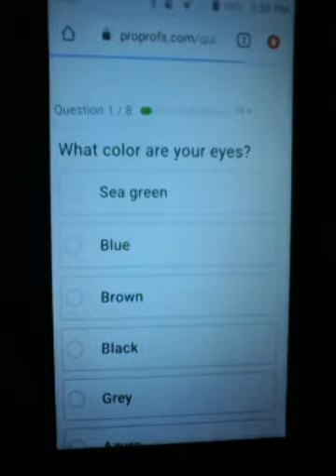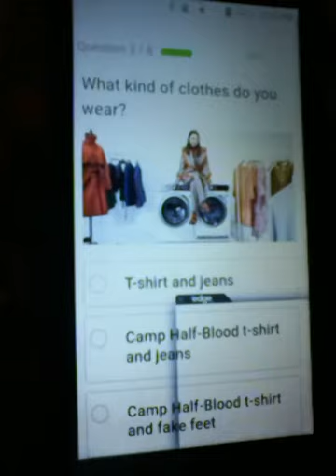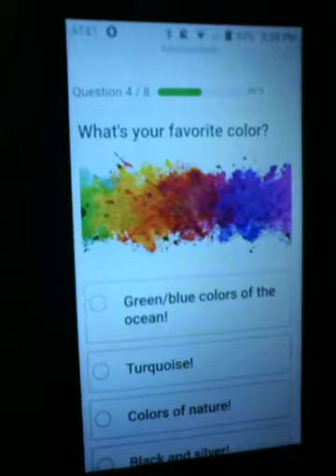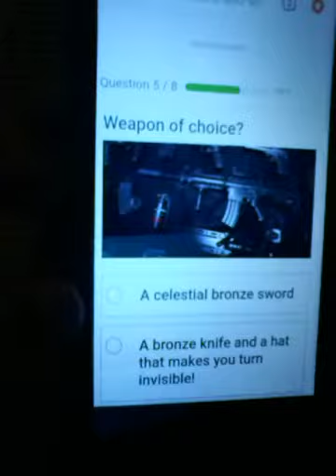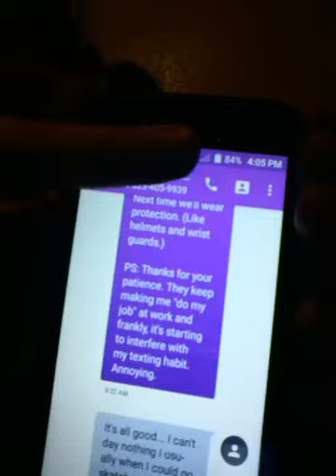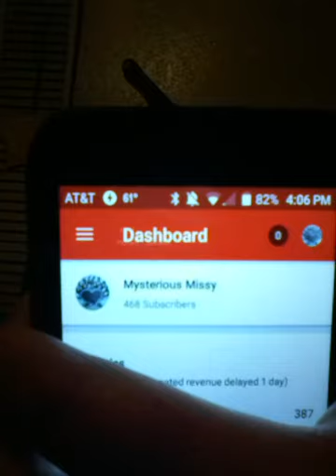Let's take the Percy Jackson godly parents quiz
Okay this was a shock to my systems... Why I have no characteristics of this goddess... you have to watch and see what I mean... Also I looked and the book I talk about in here I did order from amazon kendle... I love it personally and will add a link here so you all can find it if you want... they have the Kindle version or hard copy to choose from... no I am not sponsored one can only wish

Book Link